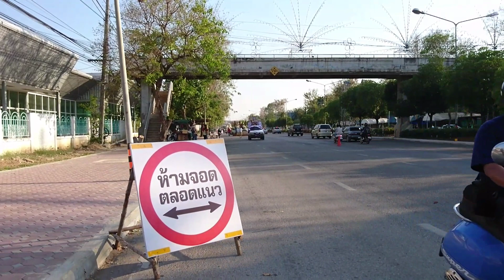ขบวนรถ​บุปผชาติงานมะขามหวาน เพชรบูรณ์​ 2564​ | Buppachat Bus Parade, Sweet Tamarind Fair, Phetchabun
งานมะขามหวานเพชรบูรณ์ เที่ยว​เพชรบูรณ์

ชมขบวนรถบุปผชาต์งานมะขามหวาน​เพชรบูรณ์​ปี2564​ ปีนี้จัดแบบเรียบง่าย